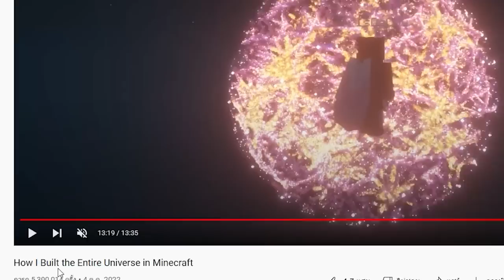🔥ทดสอบเกม!.. ถ้ามี จักรวาลใน "มายคราฟ" โคตรสวยย😱 [Minecraft พิสูจน์]